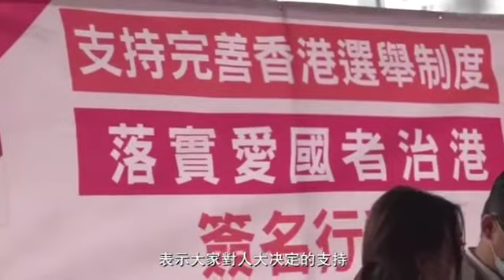香港各界“撑全国人大决定 完善选举制度”连线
香港各界“撑全国人大决定 完善选举制度”连线 11天共获得约238万签名支持